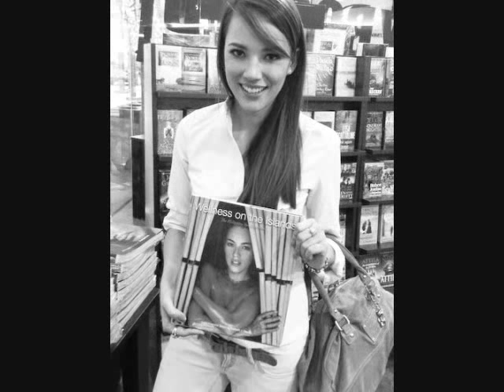Georgina Wilson Janet Emmrich